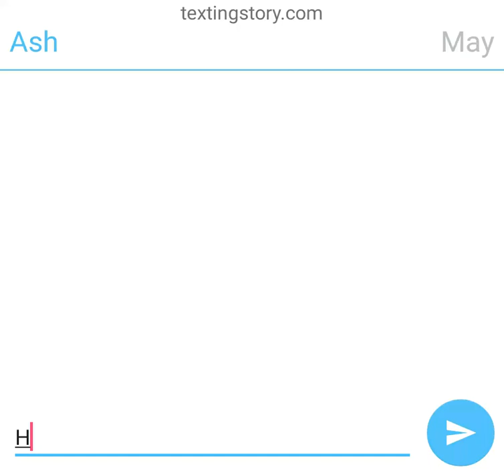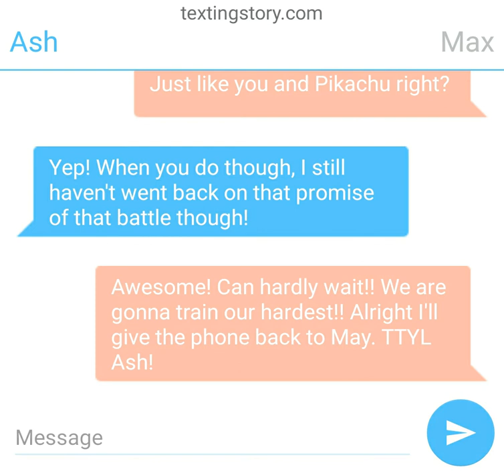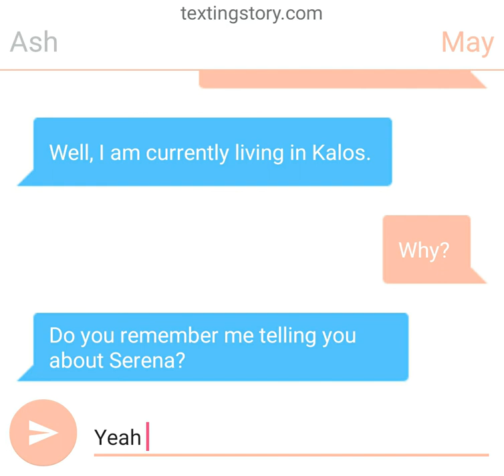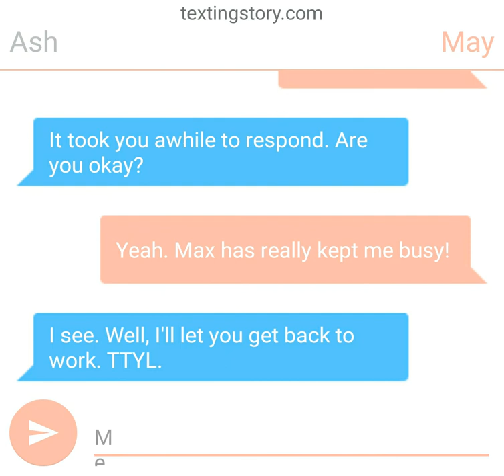Amourshipping Through Texting Episode 5: Emerging Love Rivals